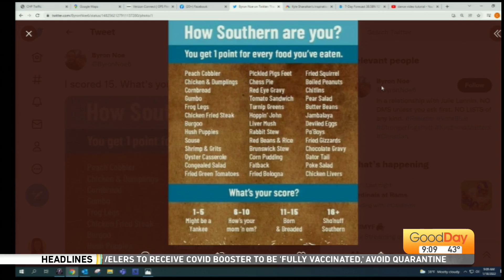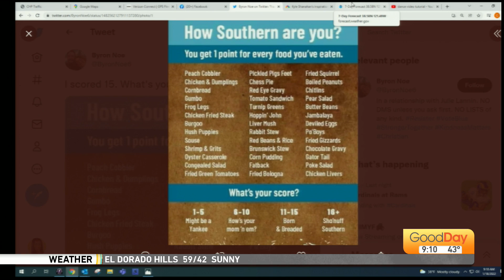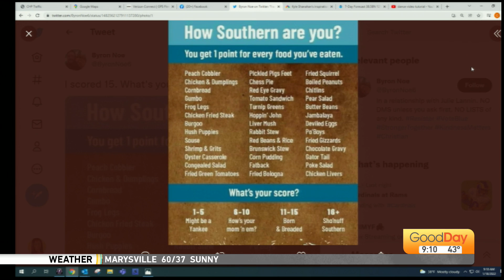Show and Tell - 1/18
How Southern are you?